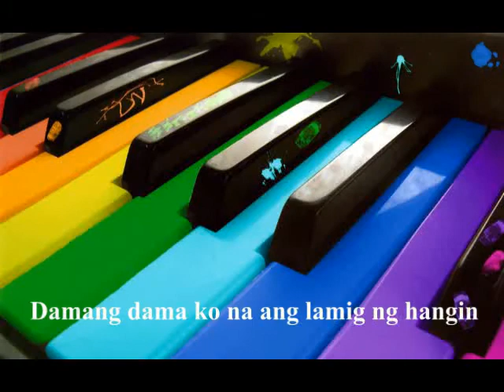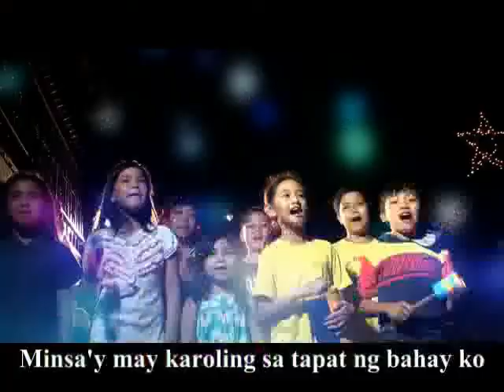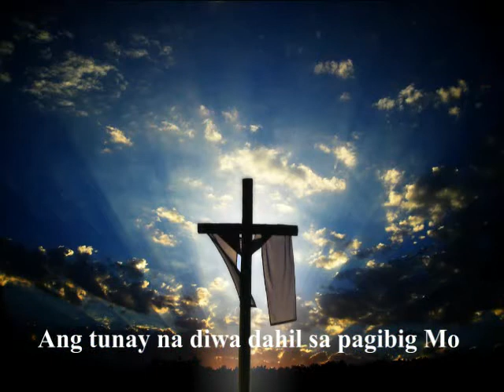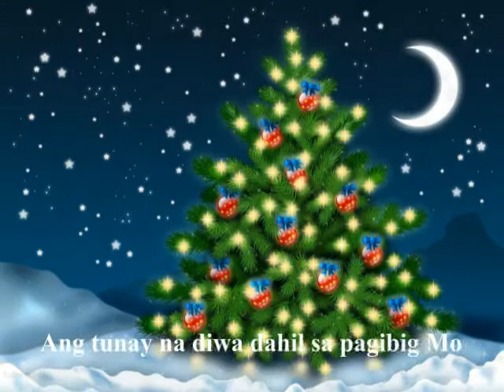Pagsapit ng Pasko